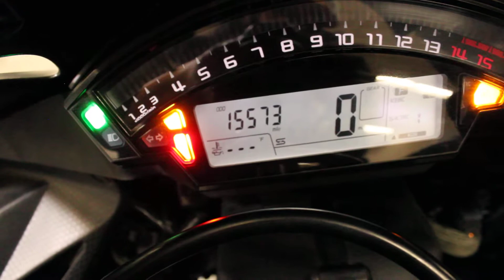2016 Kawasaki Ninja ZX-10R at North County Indian Motorcycle in San Marcos, CA